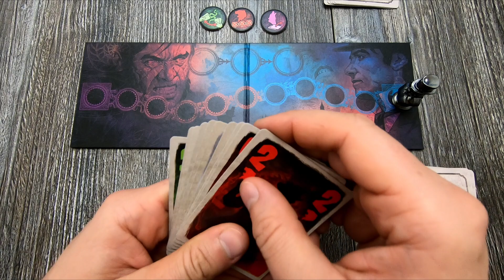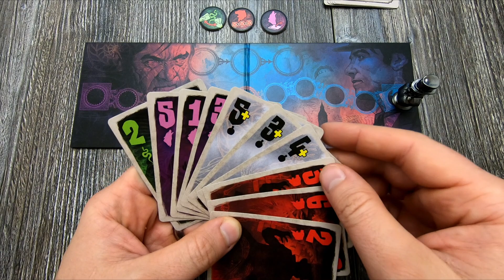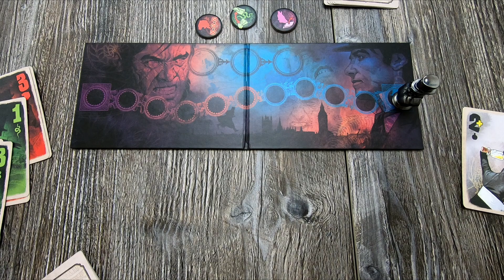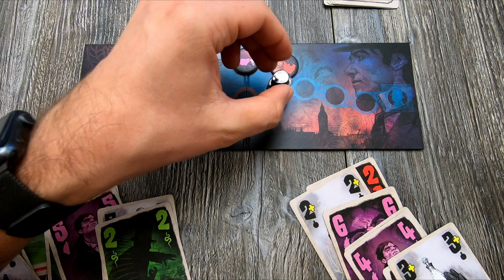Quickshot - Jekyll vs. Hyde (Nice Game 2021) | Besser als Fuchs im Wald?